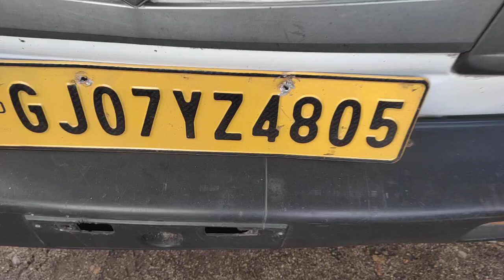2014 MARUTI OMNI 4X2MiniBus Baroda